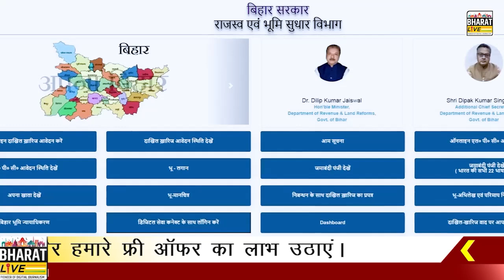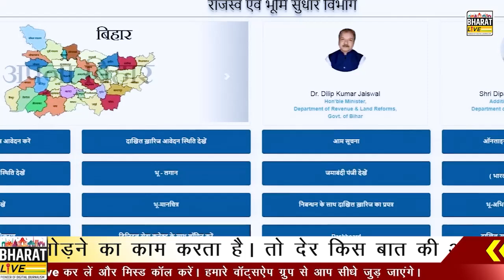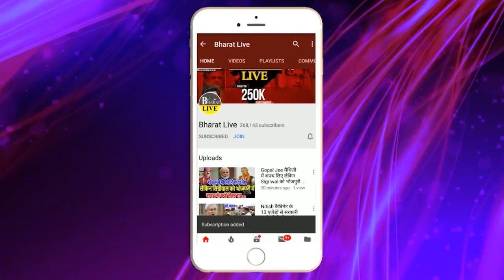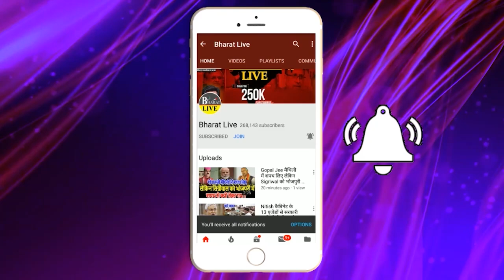बड़ी खबर!अगर कर दी ये गलती तो हाथ से चली जाएगी जमीन,जान ले ये जरूरी बातें!